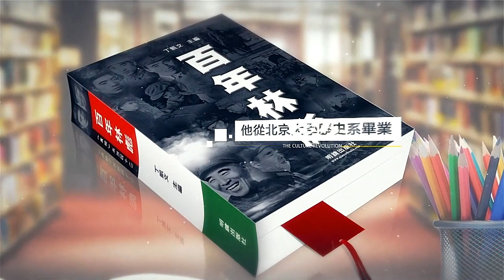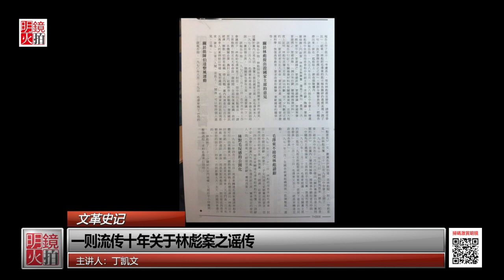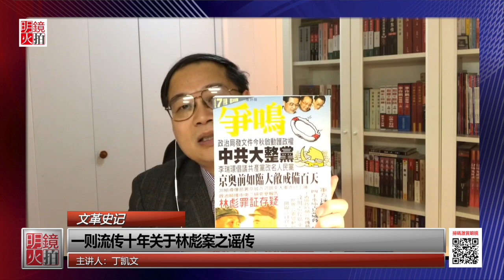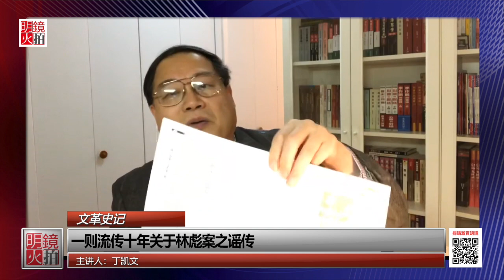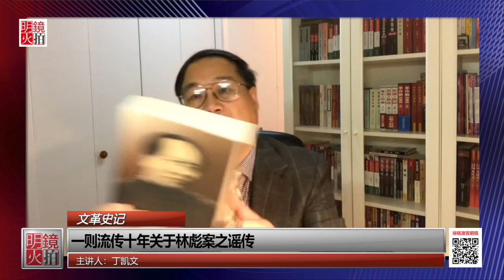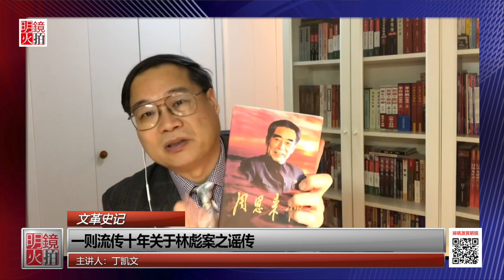文革史记 | 丁凯文：一则流传十年关于林彪案之谣传（20181223 第67期）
香港政论杂志《争鸣》月刊在2008年第7期上发表了署名罗冰的文章：《政治局接报告林彪罪证存疑》。文章声称，中央党校研究室、中央文献研究室和中央党史研究室在2008年3月向中央政治局递交了一份报告，认为林彪反革命集团若干主要罪证成立有疑。此文问世后引起广大读者的极大反响。这三家“研究室”是什么机构，它们有无可能联合撰写这么一份给中央的报告，以及这份报告的主要内容真伪如何？丁凯文先生就此问题在节目中给观众们做一详尽的解析。

主讲人：丁凯文

01：00 天下看北京（周二四）
03：00 澳洲看天下（周六）| 专栏节目**（周日）
09：00 明镜书刊（周六）| 留学生（周日）
10：00 纽约看天下（周一至周四）| 中国研究院（周五）
11：00 明镜编辑部（周一至周四）| 芝加哥看天下（周六）| 伦敦看天下（周日）
13：00 人文历史节目***（周六）| 文革史记（周日）
15：00 南央讲故事（周日）
15：30 大事小评（周五）
17：00 明镜焦点/明镜连线
21：00 华盛顿看天下
22：00 台北看天下
23：00 财经全观察（周一二四五）
不定时：点点今天事（每日）
**专栏包括：刘仲敬思想，寻找大饥荒、慢山微语、巴黎艺术
***历史包括：历史明镜、友渔读书、人生之中、网言网事

03：00 生活在海外（周二五六）
04：00 世界新闻
05：00 中国新闻
06：00 今日华尔街
07：00 全球新闻连报（每日）
14：00 华尔街电视新闻
15：00 美洲新闻
16：00 中国新闻2
18：00 今日华尔街2
19：00 全球新闻连报2（每日）